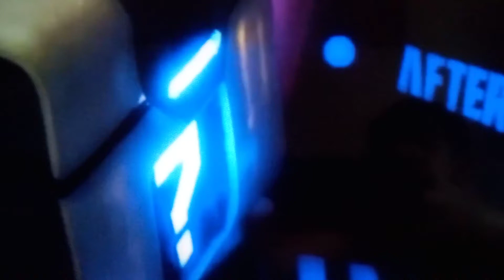MI COFRE SECRETO PK XD En La Vida Real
ESTE VIDEO ES CLASIFICACIÓN B DIRIGIDO EXCLUSIVAMENTE PARA AUDIENCIAS MAYORES DE 18 AÑOS SE RECOMIENDA DISCRECIÓN
-Voz de Exa fm

シ Hola mis Blackpedrinsitos シ

Bienvenido a este nuevo video de Black Pedrin, un youtuber que trata de subir contenido original 😁Ponte cómodo y disfruta de los videos que hay en mi canal

0:03 0:06 0:07 0:07 0:07 0:07 0:07 0:09 0:09 0:09 0:09 0:10 0:12 0:12 0:12 0:12 0:13 0:13 0:13 0:13 0:13 0:15 0:15 0:24 0:24 0:24 0:24 0:24 0:24 0:25 0:25 0:25 0:25 0:25 0:25 0:27 0:27 0:27 0:27 0:27 0:28 0:28 0:28 0:30 0:31 0:43 0:41 0:59

Shakira copa vacia letra
Manuel turizo copa vacía letra
que se celebra hoy
tutoriales de piano en español